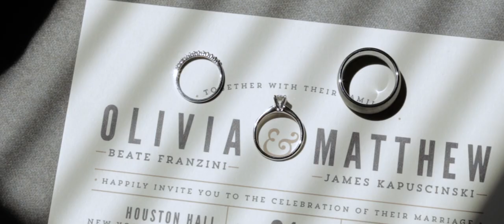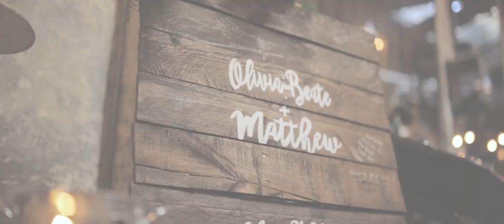Olivia and Matt Wedding Highlight at Houston Hall, NY by Live Picture Studios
Olivia and Matt – Wedding Highlight at Houston Hall in New York, NY

Matt and Olivia met at a crossroads in their lives when they were both still figuring things out, but it didn’t take very long for them to see that they were absolutely perfect for each other. Now, the awesome pair are officially husband and wife, and they couldn’t have been blessed with a more gorgeous day to celebrate the occasion! The newlyweds said their “I do’s” at Houston Hall in New York, and the hustle-bustle of the city streets combined with the venue’s stunning spaces made for a magical setting for the festivities. The Live Picture Studios wedding videographers were in attendance capturing all the day’s special moments, and from Olivia and Matt’s priceless first look outside and their touching personal vows at the altar to all the heartfelt speeches from their guests, there were so many! All of us here at LPS would like to thank the amazing couple once again for letting us be a part of it all. We wish you two a lifetime of love and happiness. Congratulations, Olivia and Matt!